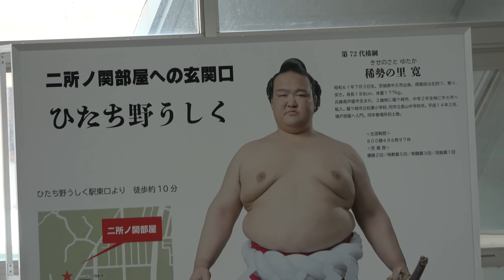Onosato vows to win back trust; ex-Kotonowaka fulfils key promise (Sumo News, Apr 30th)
Onosato & Coach Nishonoseki jointly apologize at komusubi promotion interview - but could they have gone further? Oshoma and Tokihayate celebrate top-flight promotion, while Kotozakura recalls a childhood chat with his yokozuna grandfather.